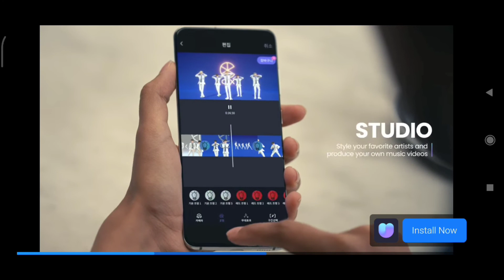Good Pizza, Great Pizza. Chapter 1, Day 22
This video was recorded by me for my AK Gamer YouTube channel. This game can be downloaded freely from the  Google play store for android.

The rights of this video belong to me exclusively. Anyone found copying will be reported immediately.